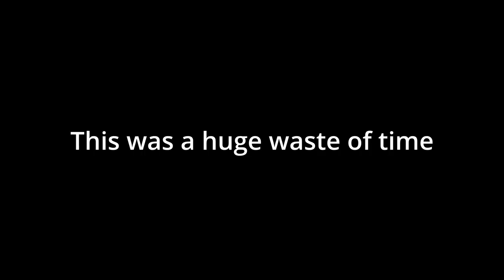WE DON'T TALK ABOUT PYRO RO RO RO...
I honestly had no reason for making this but it is what it is I suppose...

(Happy 150th Video btw)